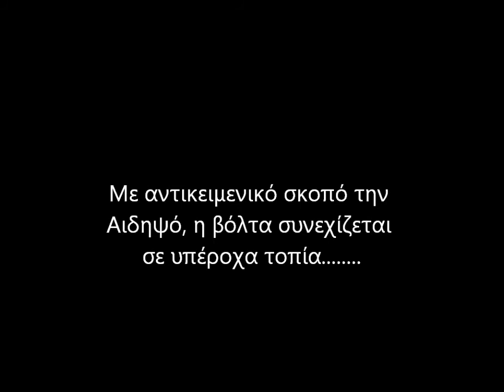ΕΥΒΟΙΑ ΝΟ 9.wmv